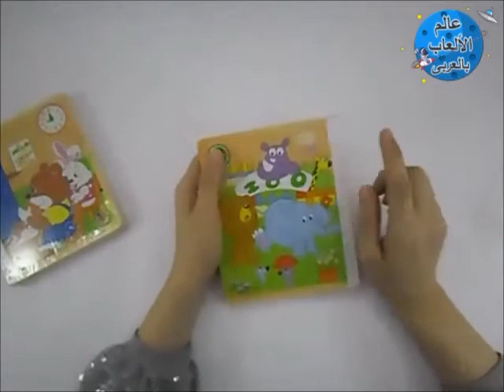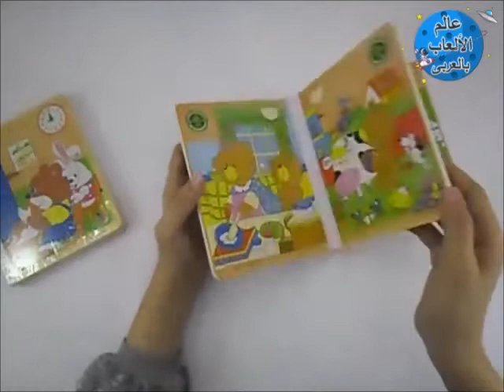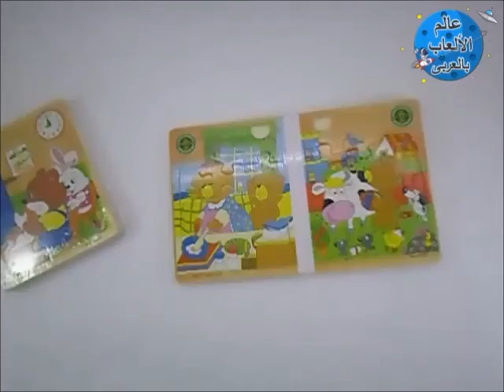3- كتاب البازل [لعبة على السريع]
بعض من ألعاب الذكاء والتحدى والتفكير [البسيطة]
ننتظر تشجيعكم